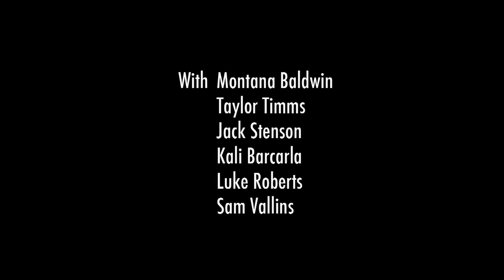Montana Baldwin's Torn (Music Video)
After all the work of 2011, we wanted on end the year with a bang. So we got together everyone we've worked with through the year to make Torn.

Writers - Scott Cutler, Anne Preven, Phil Thornalley.
Producer - Sam Vallins
Performed by - Montana Baldwin, Sam Vallins, Taylor Timms, Luke Roberts.

Prod. Company: RSV
Director: Sam Vallins
Camera: Lachlan Carpenter
Post Producer: Sam Vallins
Cast: Montana Baldwin, Sam Vallins, Taylor Timms, Luke Roberts, Jack Stenson, Kali Barcala.

Job Completed: 9/1/2012